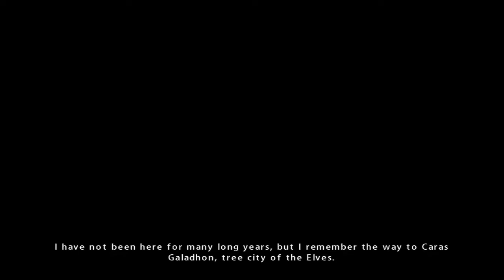Let's Play the Fellowship of the Ring part 22 The Bridge of Khazad-dum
This is my first let's play.

The Lord of the Rings the Fellowship of the Ring was made in year 2002.
It was developed by Surreal software, inc. produced by Black Label Games and published by Vivendi Universal Games International